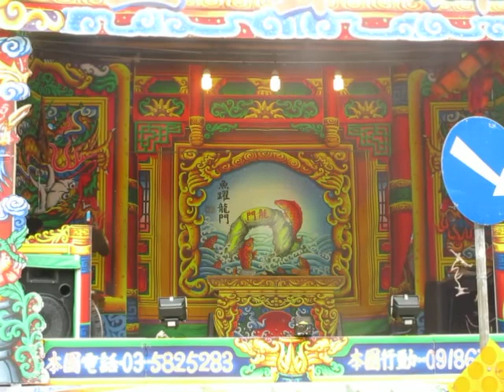106.05.12. 新藝星戲劇團 醉八仙